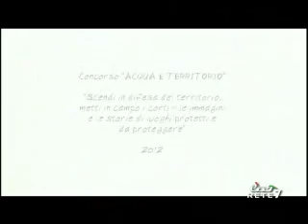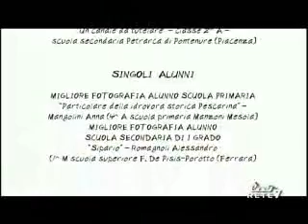eTV Rete7 video Concorso Acqua e Territorio